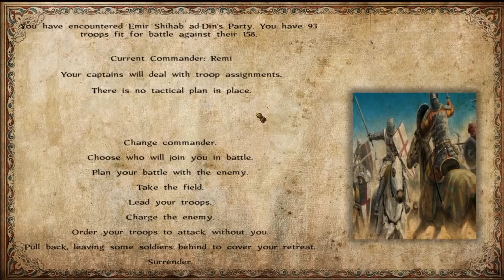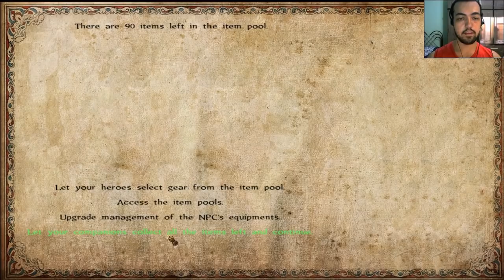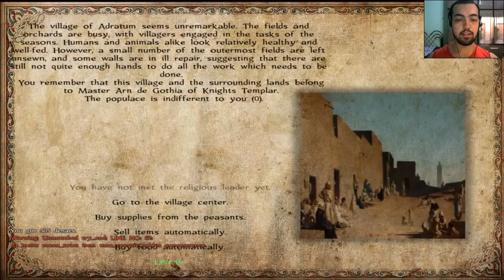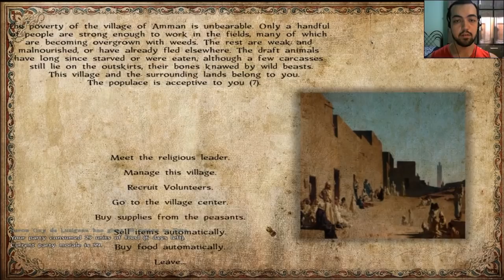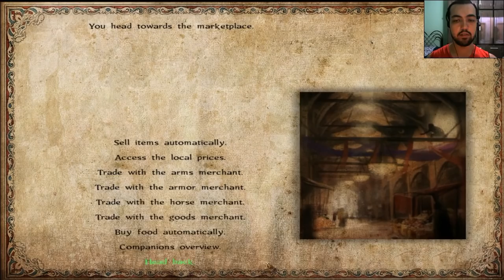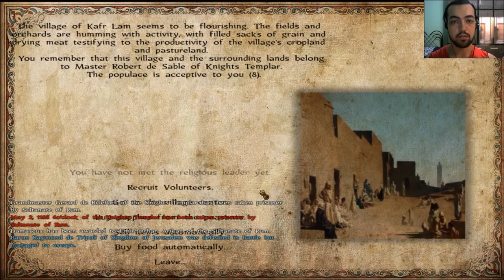Sands of Faith - Parte 31: Desenrolar do Revés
Remi é forçado a lutar uma batalha em desvantagem, o que será que vai acontecer com nosso herói?